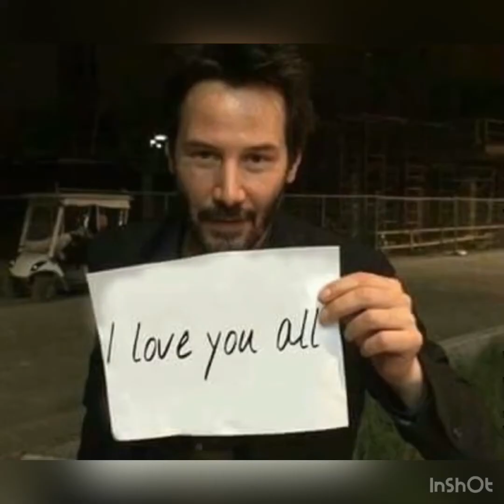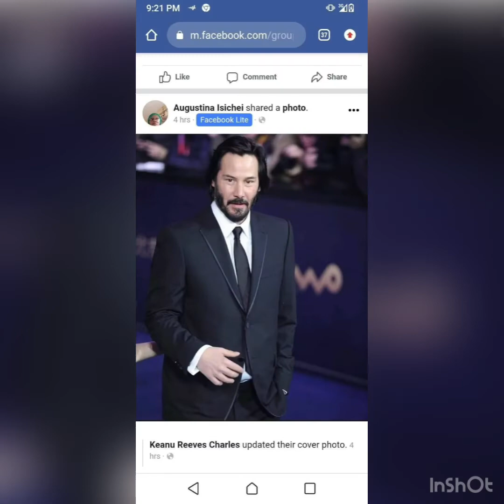Keanu Reeves (My soul loves you against me loves you)